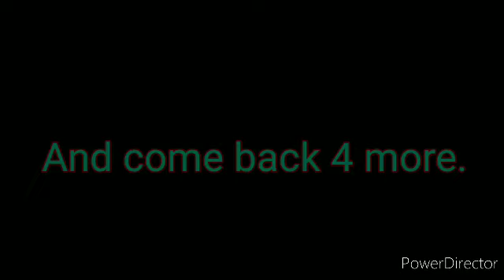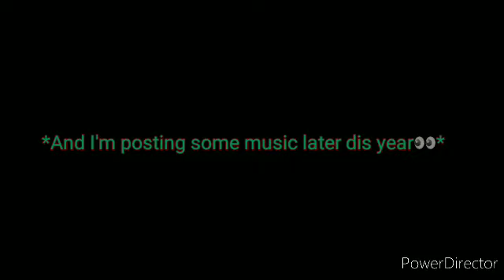Playing Call of Duty mobile. *Relaxing*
I'm Young Izzo.